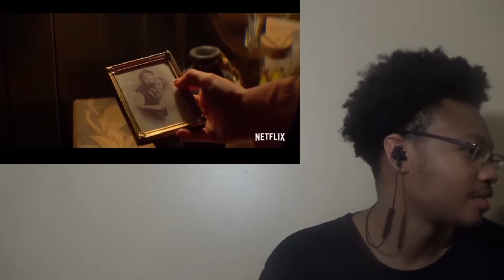Chilling Adventures of Sabrina Trailer 1 Reaction